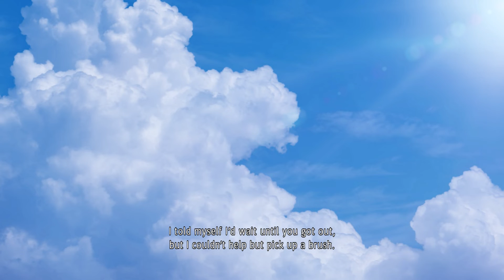Yakuza: Like A Dragon (PC) - Ichiban in Prison (JP voice)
From Chapter 2: A Bloody Reunion.